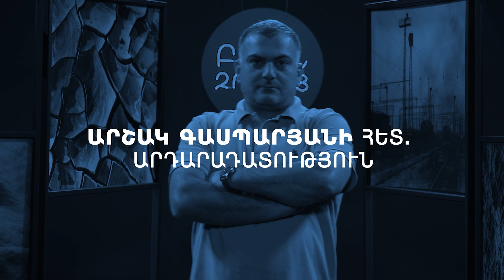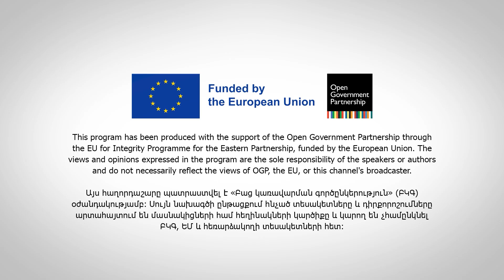Բուն զրույց. Արդարադատություն | Արշակ Գասպարյան | Գենյա Պետրոսյան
🔹 Իրավական և դատական բարեփոխումների 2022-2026 թվականների ռազմավարությունը։
🔹 Ինչո՞ւ քննչական և դատախազական մարմինները չեն ներառվել ռազմավարության մեջ։
🔹 Ի՞նչ փոփոխություններ են պետք Էթիկայի և կարգապահական հարցերի հանձնաժողովում։
🔹 Ի՞նչ պետք է անել հանրային վստահությունը բարձրացնելու համար։
🔹 Ինչո՞ւ են դատարանները գերծանրաբեռնված։

Զրուցում են Արշակ Գասպարյանը և Իրավունքի զարգացման և պաշտպանության հիմնադրամի տնօրեն Գենյա Պետրոսյանը։

«Բուն զրույցների» այս շարքը նվիրված է արդարադատության ոլորտի բարեփոխումներին, դրանց ընթացքին, արդյունավետությանը, չափելիությանը։ Արշակ Գասպարյանն իր հյուրերի հետ քննարկում է, թե ինչպես է պետությունը պատրաստվում պայքարել կոռուպցիայի դեմ՝ արդարադատության և իրավական ոլորտի բարեփոխումներում, անդրադառնում քրեակատարողական և պրոբացիայի ոլորտներին, ինչպես նաև ոստիկանության բարեփոխումներին։